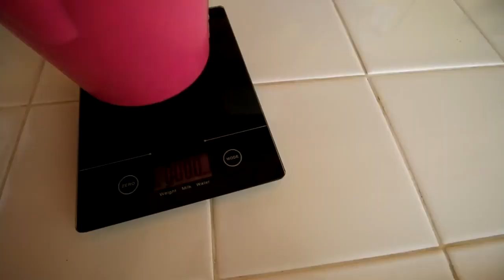Warning Siberian Husky Protecting Owner Caught On Video guard dog protection free course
To buy the best dog stuff online, use this .

A part of my income is based on gift, feel free to send your gift